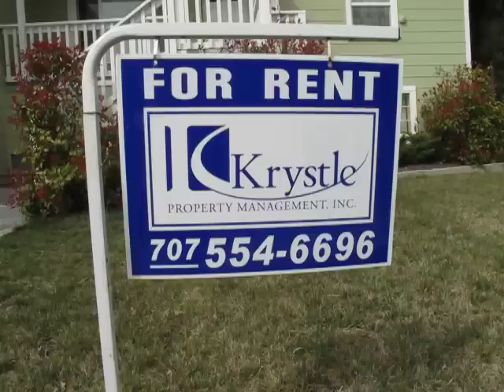Video tour of the property located at 622 Henry in Vallejo, CA